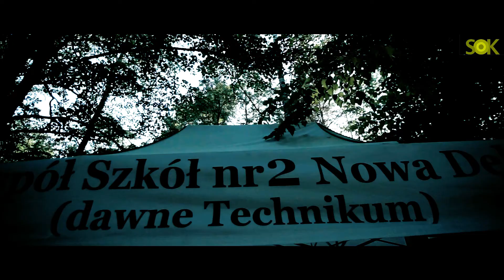Militariada 2016 - Report Video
Pełna relacja z plenerowej imprezy o nazwie Militariada, która odbyła się w miejscowości Nowa Dęba w czerwcu 2016 roku.

Klient:
Samorządowy Ośrodek Kultury w Nowej Dębie

Produkcja:
Asylum for Sleepwalkers

Zdjęcia: Grzegorz Panek, Michał Cich
Edycja: Grzegorz Panek